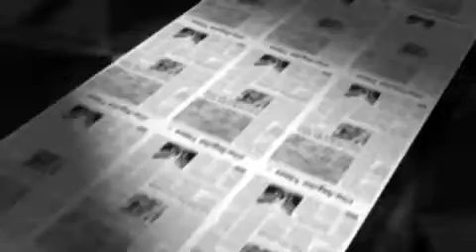HonTo Raise Your Credit Score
WANT TO RAISE YOUR CREDIT SCORE?
Message me with any questions!
Shark Tank Real Estate